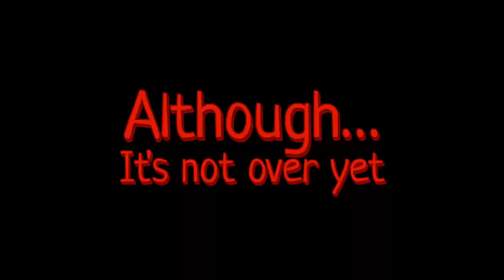Red Comrades 3: Return of Alaska. Reloaded - Trailer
Red Comrades 3: Return of Alaska. Reloaded
Петька и Василий Иванович 3. Возвращение Аляски. Перезагрузка